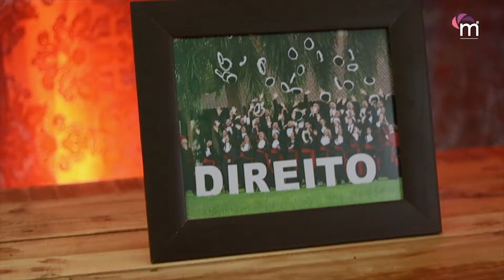HIGHLIGHT DIREITO URCAMP 2019-2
🎓Veja como foi a formatura de DIREITO ⚖️ da Urcamp campus Alegrete 2019-2.

🥂Muita emoção e momentos inesquecíveis, PARABÉNS FORMANDOS!

➡️Quer que contemos a sua história também?